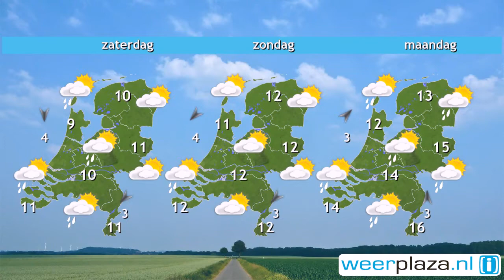Weerbericht donderdagochtend: Zeer zacht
In de ochtend trekt de regen noordwaarts weg. Daarna is er vooral in het zuiden geregeld zon. Later valt landinwaarts mogelijk een bui. Het wordt 18 tot 22 graden, maar op de Wadden is het minder zacht. Er staat amper wind. Vrijdag gaat het regenen, draait de wind naar het noordwesten en duikelt de temperatuur naar 10 tot 12 graden. In het weekeinde is er weer meer zon. Zaterdag valt er nog een bui, zondag is het meest droog. 's Nachts is het 3 graden, overdag 11.